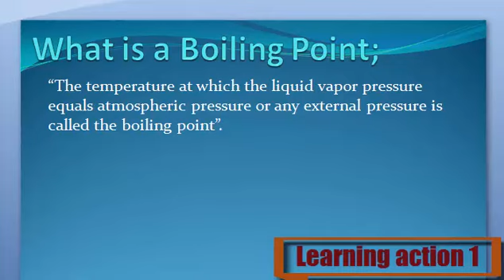What is a Boiling Point. Urdu /English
Boiling Point Keya ha janny Urdu or English me

1. What are Boiling Point
2. Definition of Boiling Point
3. What is the Boiling Point
4. Meaning of Boiling Point
5. Stands for Boiling Point
6. Who is the Boiling Point
8. What is meant by Boiling Point
9. Boiling Point
10. Learning Action 1
19. Boiling Point  Urdu or English
11. Boiling Point  Urdu or English me
12.  Boiling Point Urdu me
13. Boiling Point  English me
14.  Boiling Point in Urdu
15. Boiling Point  in English
16.  Boiling Point Keya ha
17.  Boiling Point Kisay khaty hy
18.  Boiling Point Isy keya khaty hy
20.  Boiling Point Urdu and English